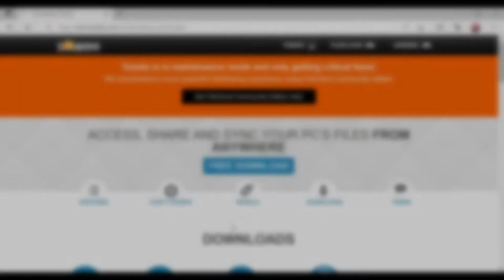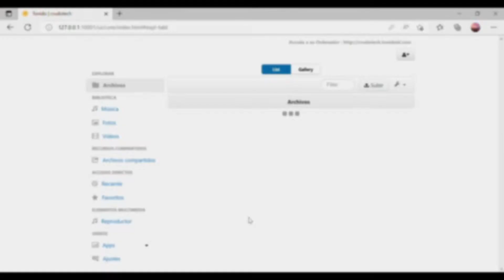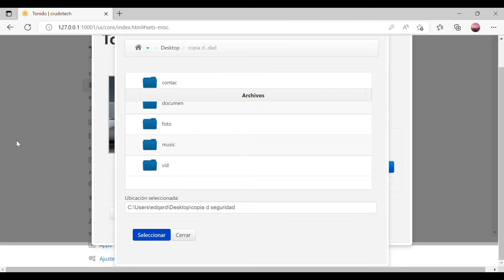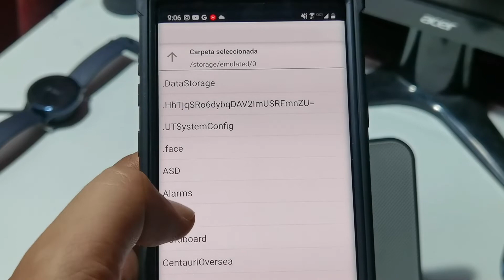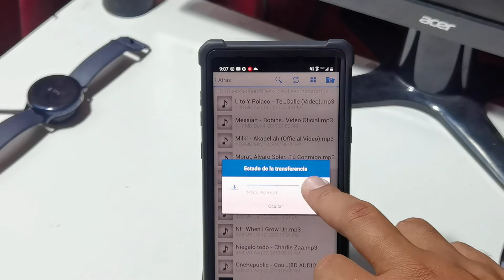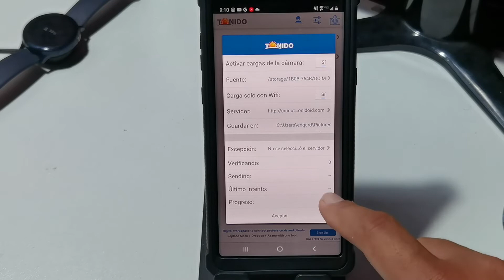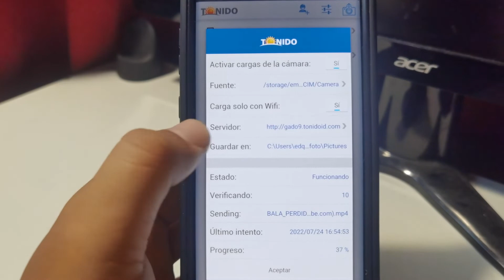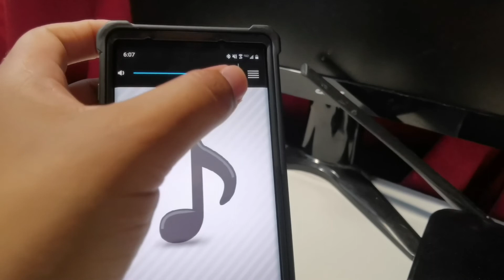Crea tu NUBE PRIVADA☁️🔐 Servidor Web CASERO (Alternativa a NAS)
☁️NUBE PRIVADA  GUARDA & ACCEDE A TUS ARCHIVOS DESDE CUALQUIER LUGAR, DISPONIBLE PARA IPHONE, ANDROID, BLACKBERRY & WINDOWS MOBILE.